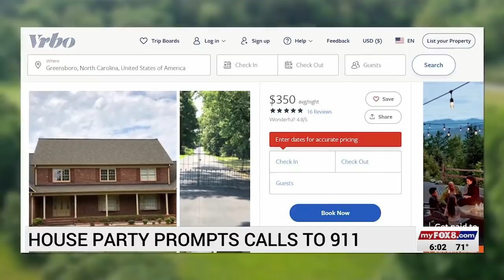Massive party prompts calls to 911 in Guilford County